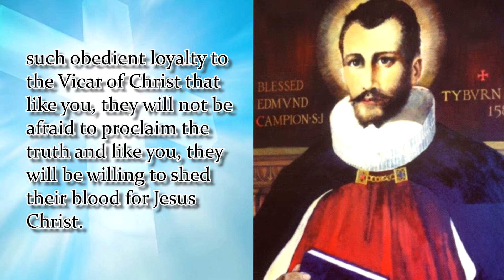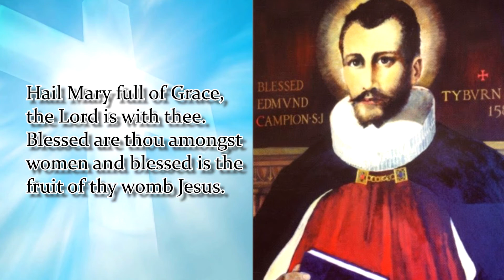NOVENA TO ST. EDMUND CAMPION | DAY 5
Patron Saint of the British Jesuit Province
St. Edmund Campion, martyr for the Roman Primacy, obtain for us, but especially for the Church’s bishops and priests, such obedient loyalty to the Vicar of Christ that like you, they will not be afraid to proclaim the truth and like you, they will be willing to shed their blood for Jesus Christ.
Say 1: Our Father…
Say 1: Hail Mary…
Say 1: Glory Be…